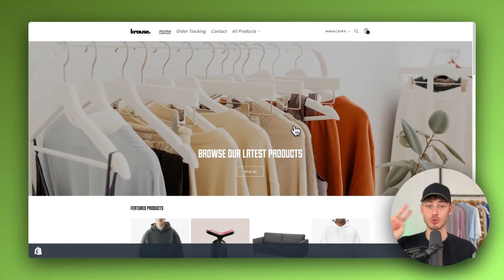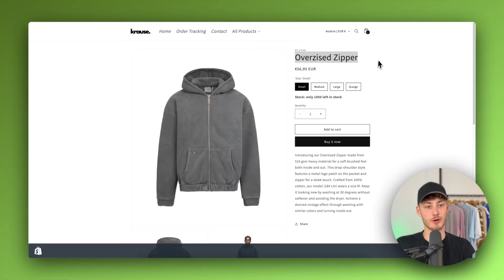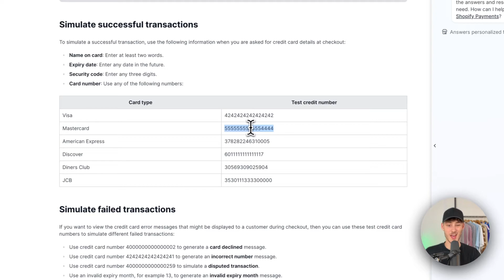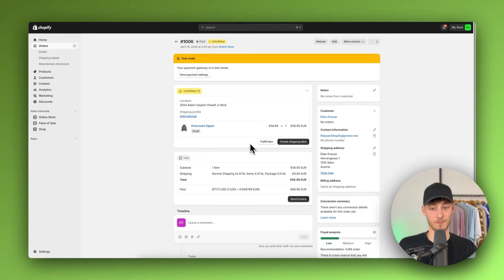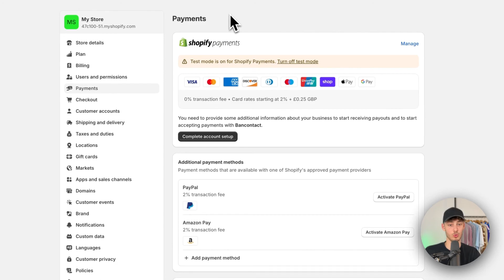How To Do A Test Order on Shopify (2026 Guide)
In this Shopify Tutorial I will show you How To Do A Test Order on Shopify and How To Test Your Payment Gateways/Checkout Process to ensure that your Store is up and running and to ensure that you have set everything up correctly.

Chapters
0:00 How To Do A Test Order on Shopify
0:33-03:10 First Method
03:13-04:11 Second Method